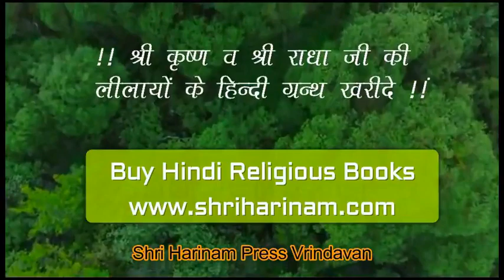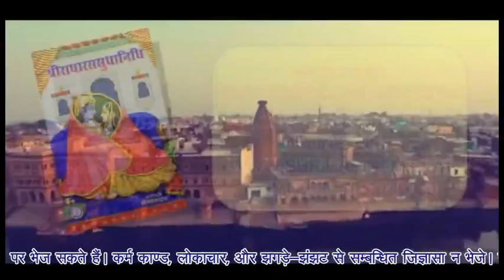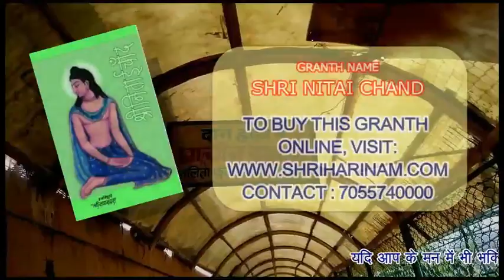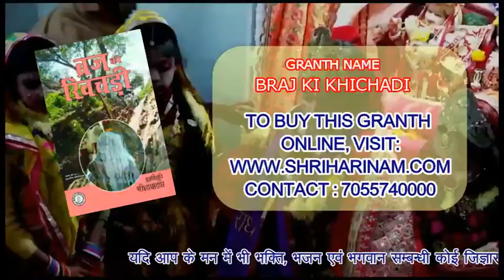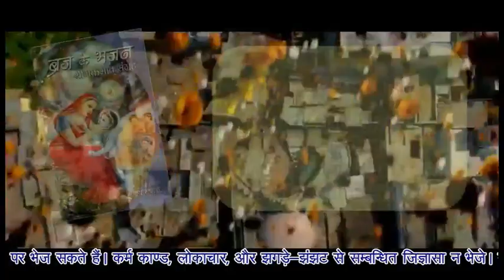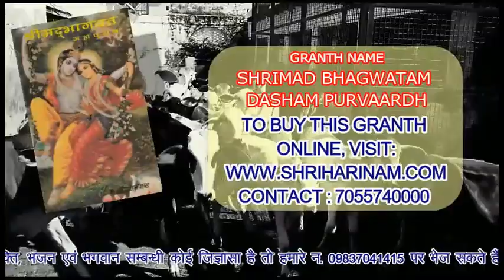ऐसे सन्त जिन्होंने महाप्रभु को श्रीकृष्ण चैतन्य नाम दिया !!